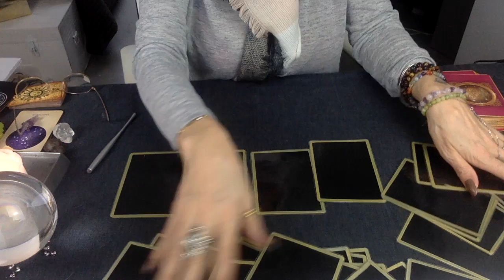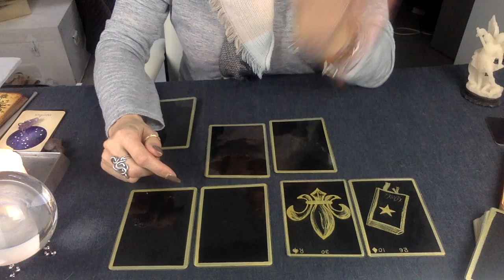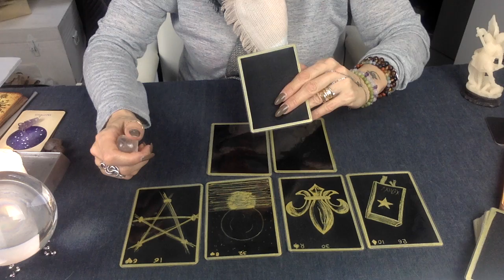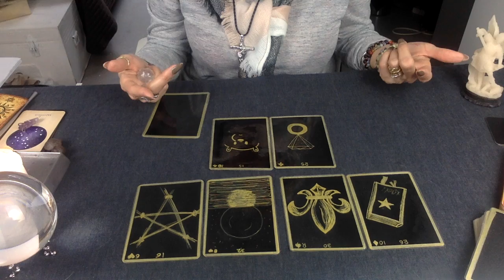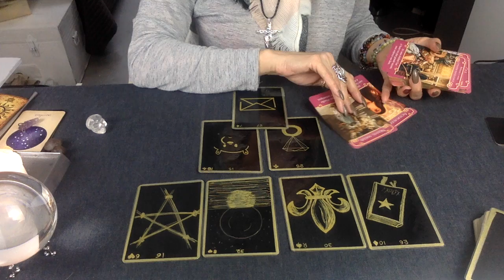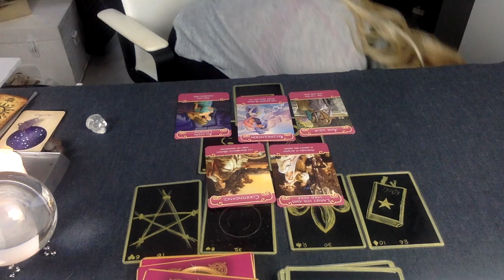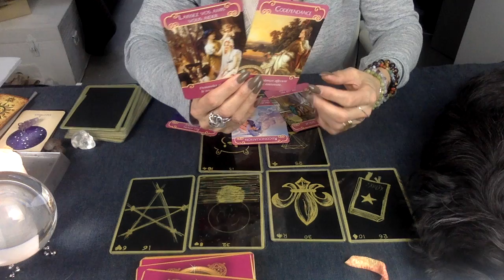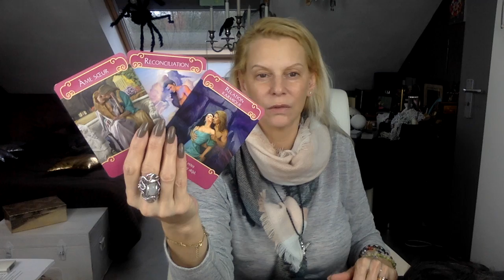♐︎ sagittaires, mars 2019 ♐︎